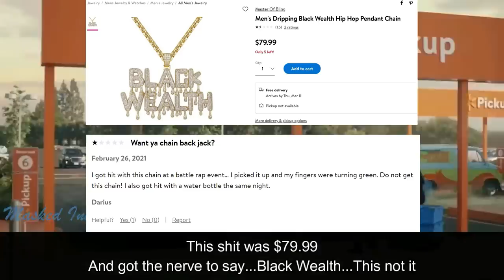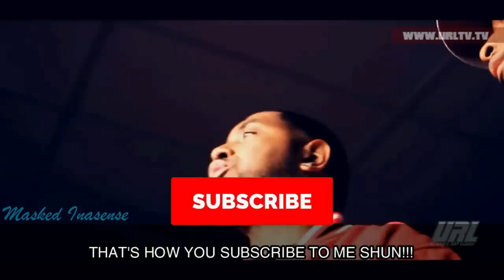Best Of NOME 9 Part 1 SUBTITLES | SMACK URL | Masked Inasense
Part 1 of the best bars and moments from the NOME 9 (Night Of Main Events) event by SMACK URL. With customized subtitles, audio and visual references added in to make Battle Rap easier to understand and more enjoyable.